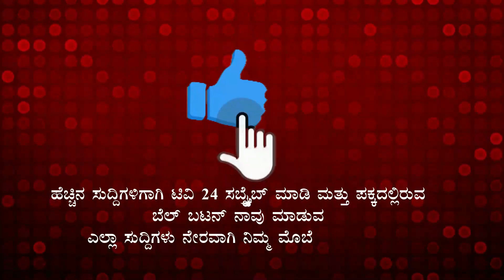ಬೆಳಗಾವಿ ಮಹಾನಗರ ಪಾಲಿಕೆ ಚುನಾವಣೆ,ಬಿಜೆಪಿ ಪ್ರಣಾಳಿಕೆ ಬಿಡುಗಡೆ....